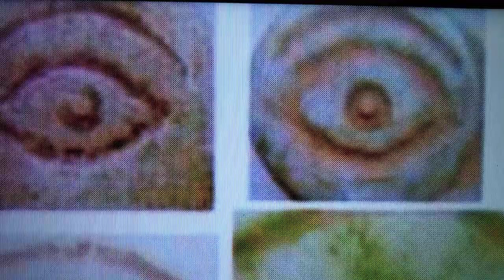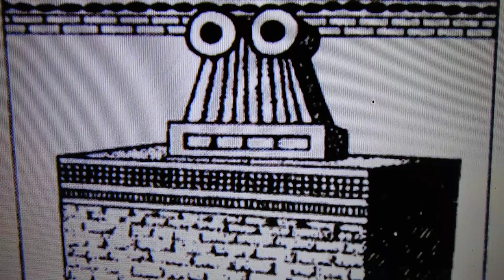Saturn Anunnaki Ninurta All Seeing "Eye" Temple Cult of Saturn?!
Why did Anunnaki God Ninurta do raised Eye scans? Why did the Ancient city of Tell Brak unearth over 20,000 Eye Idols? Is the "All seeing Eye" of the Anunnaki Gods from the sacred Tell Brak City in Mesopotamia? Its the first city ever but is it the first Hexagon Eye of Saturn cult worship? How does the Ark of the Covenant tie into this site and the black cube of Saturn? This video tells this and more secrets.  Information:  Wikipedia, The 12th Planet by Zacharari Sitchin, 2Samuel 6:5-6, Mark 15:34, John 1:1. Thank You Creator of All, Anunnaki Gods and You for Watching. Spirit of God is a nonprofit corporation.